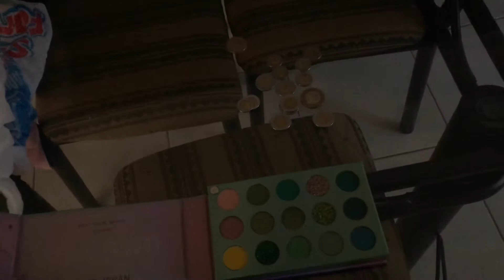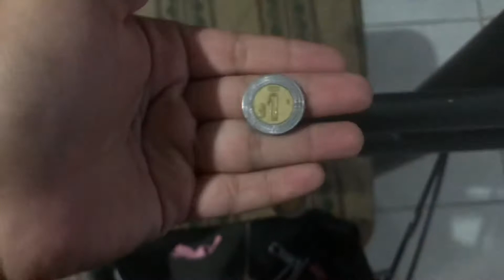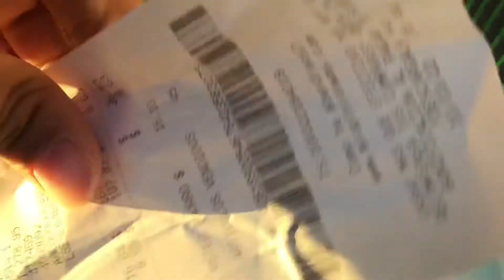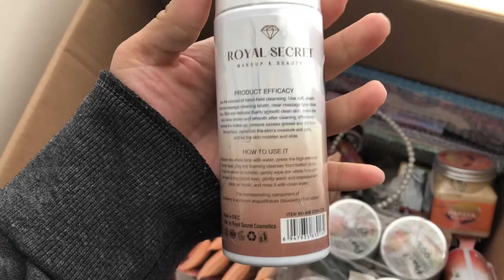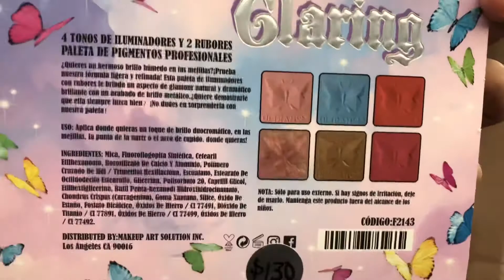I WENT ON A DATE ?! … life update!